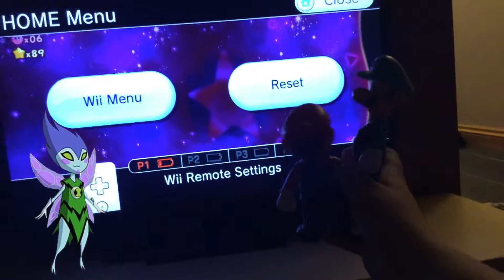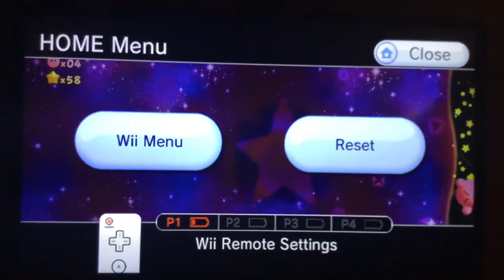Let’s Play Kirby’s Return to Dreamland. (S3.Ep19): Back at LVL 1-1 with Pesky Dust.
This is the last time that pecky dust is joining us is because is beginning to move on to another country.
It’s been a honour to having you and thanks for joining us and we will see you soon.
We got other things to do Sticks Channel.

WE FINALLY GOT A CRIENESS POSE! ⭐️
Episode 19.